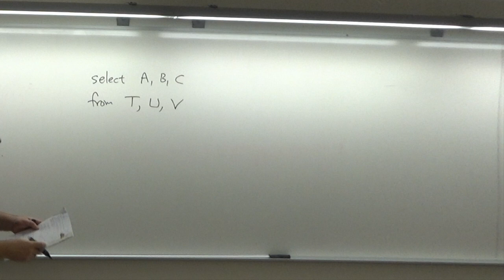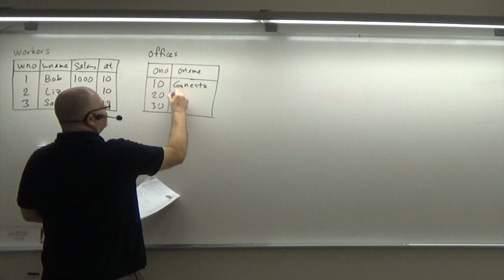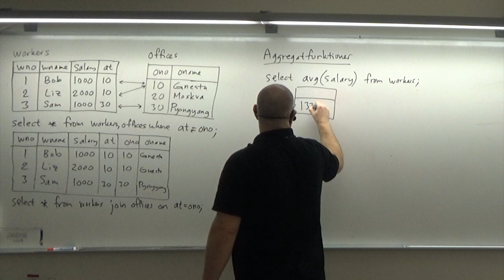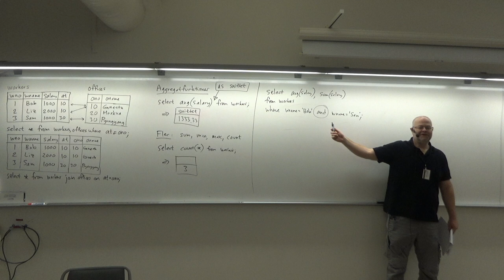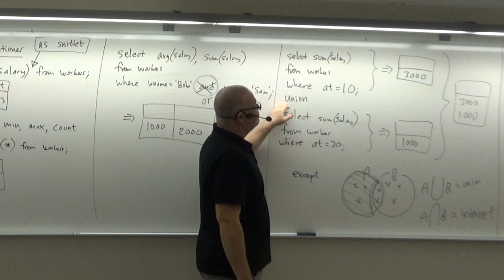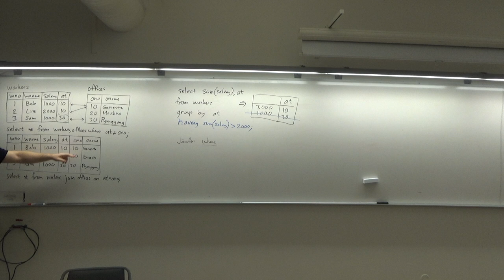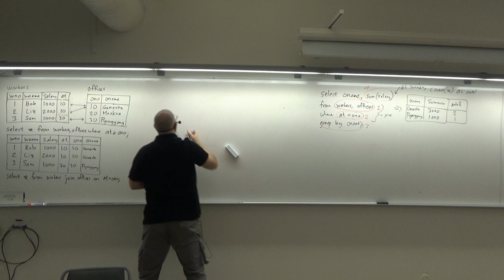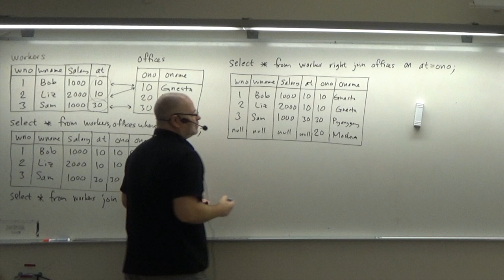Mer om SQL, del 1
Mer om SQL: Aggregatfunktioner, yttre join